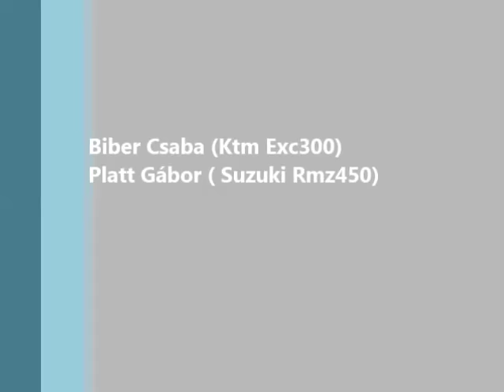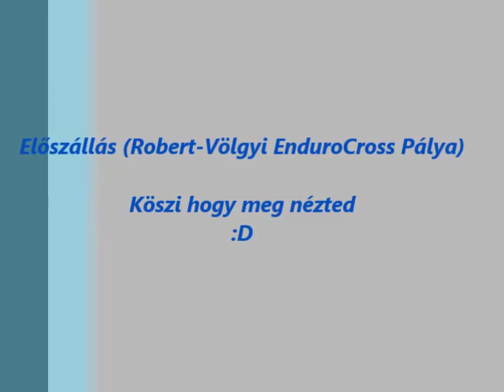Ktm Exc300-Ktm Sx 125-Suzuki Rmz 450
Ktm Exc300 Biber Csaba
Suzuki Rmz450 Platt Gábor
Ktm Sx125 Solti Rajmund